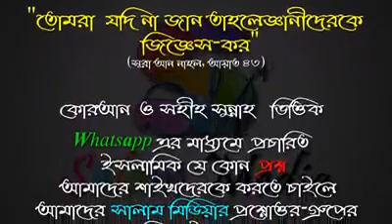কবরে যিয়ারত কিভাবে করতে হবে ᴴᴰ┇জামাল গাজী ইবনে সফিউল্লাহ